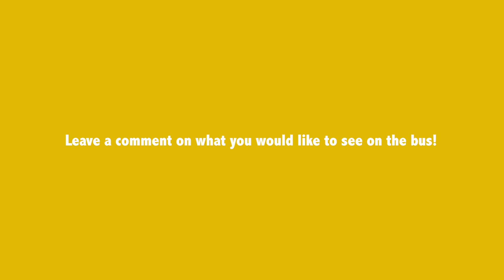2 DOUBLE BEDS in a VAN LIFE BUILD | VAN LIFE MUSIC PRODUCER VLOG